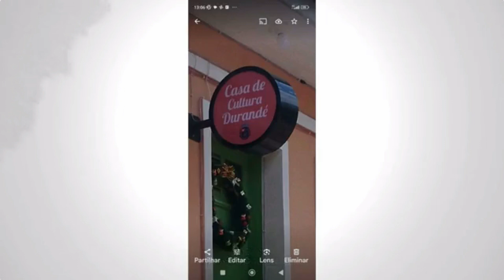Casa de Cultura é restaurada em Durandé e inauguração está prevista este mês de janeiro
Já está pronta, completamente reformada, a sede da Casa de Cultura de Durandé, que vai passar a abrigar também a Secretaria de Cultura, Lazer e Turismo do município.